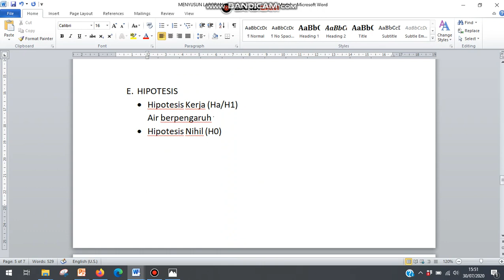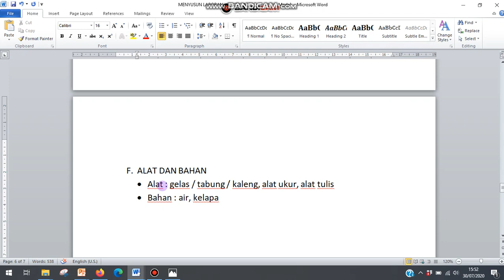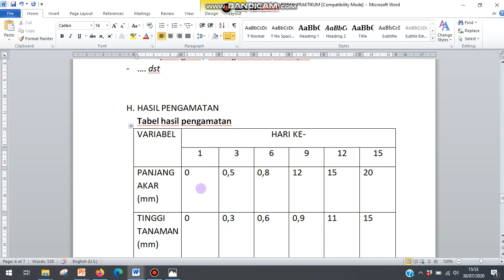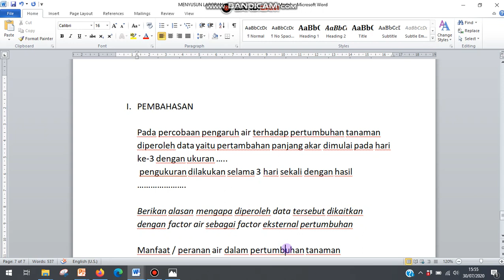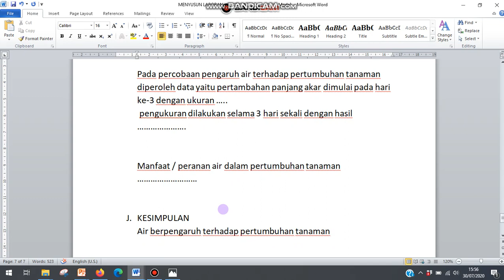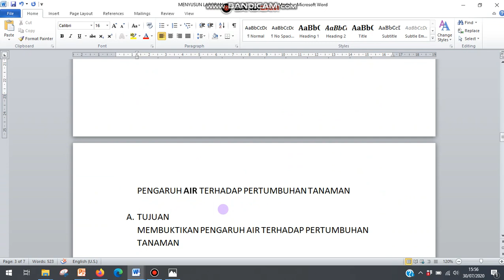MENYUSUN LAPORAN part3